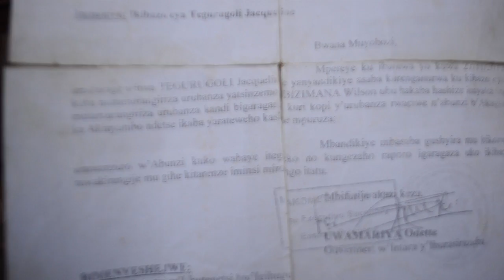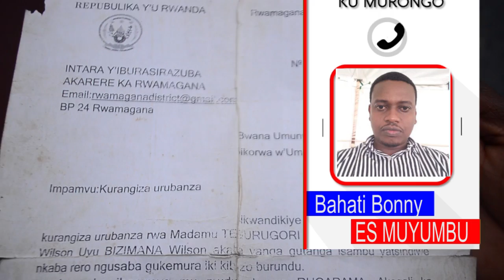Meya wa rwamagana arashijwa kuburisha abana basaga batatu(3) Umwaka n'igice ukaba ushize bataboneka